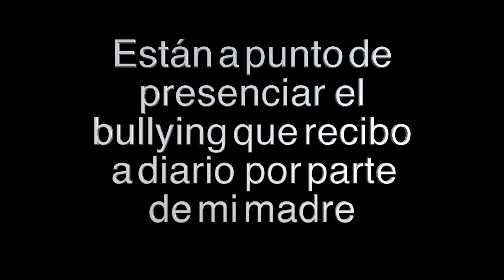VLOG DE MIS VACACIONES | SEMANA SANTA 2018 | Ele Silva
☺ Wish List / Lista de deseos